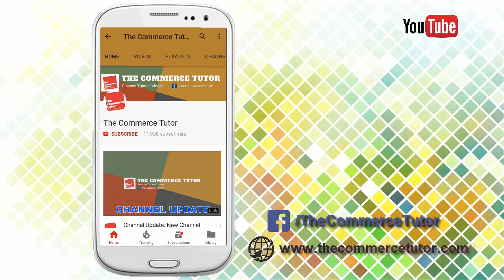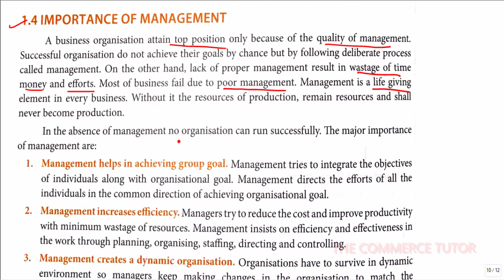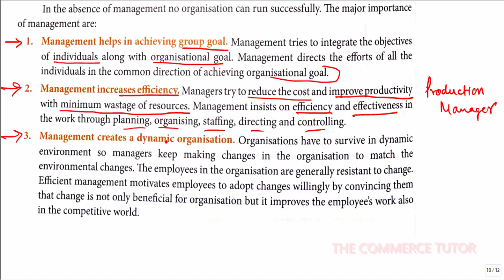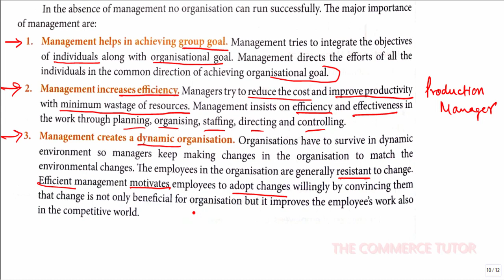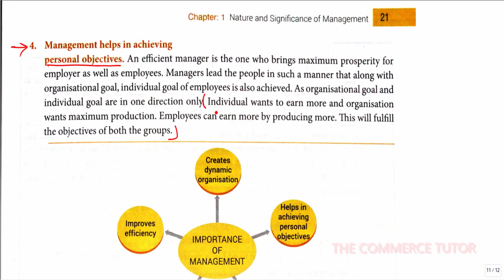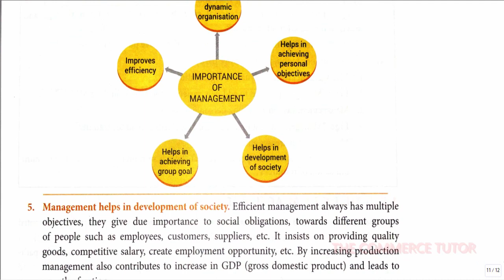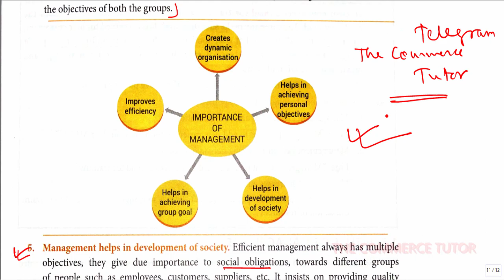NATURE & SIGNIFICANCE OF MANAGEMENT - Lecture 4 |Class 12 Business Studies Chapter 1 | IMPORTANCE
Hello Friends! In this video we have covered the topics of IMPORTANCE OF MANAGEMENT.

IMPORTANCE OF MANAGEMENT:
1. MANAGEMENT HELPS IN ACHIEVING GROUP GOAL
2. MANAGEMENT IMPROVES EFFICIENCY
3. MANAGEMENT CREATES DYNAMIC ORGANISATION
4. MANAGEMENT HELPS IN ACHIEVING PERSONAL OBJECTIVES
5. MANAGEMENT HELPS IN DEVELOPMENT IN SOCIETY

These topics are covered in chapter 1 of Business Studies of Class 12 - NATURE & SIGNIFICANCE OF MANAGEMENT. This is the 4TH lecture of the series.

All notes are taken from Poonam Gandhi New Book Class 12 (2019 Edition)